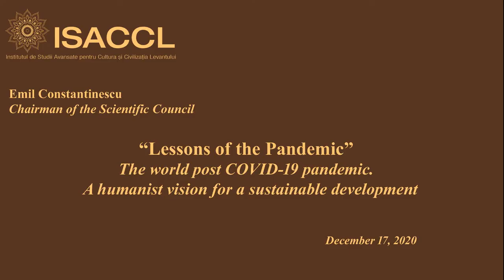Emil Constantinescu – Lecțiile Pandemiei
Emil Constantinescu, Președintele Consiliului Științific al Institutului de Studii Avansate pentru Cultura și Civilizația Levantului:

„Contribuțiile primite până acum au încercat, fiecare în felul său, să identifice principalele probleme cu care se confruntă diferitele domenii de activitate și să ofere recomandări pentru perioada următoare a acestei crize mondiale. Cu toate acestea, în acest moment, Pandemia este, din păcate, încă puternică, iar încercarea noastră de a aduce împreună o colecție de recomandări și viziuni ale viitorului lumii post-COVID-19 ar putea fi considerată, privind retroactiv, întrucâtva pripită.”
detalii în site »»»